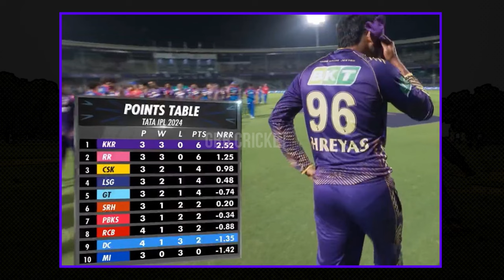KKR Won 106 Runs As They Scored Record Breaking 272 | KKR vs DC Review IPL 2024 | GBB Cricket